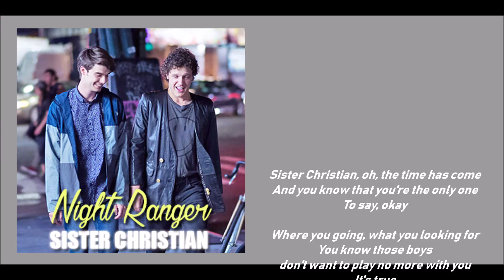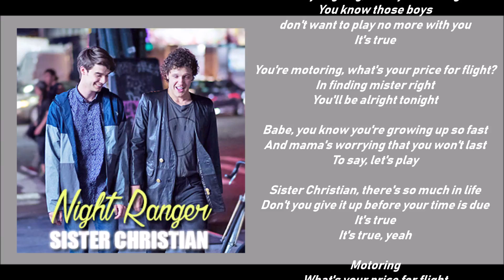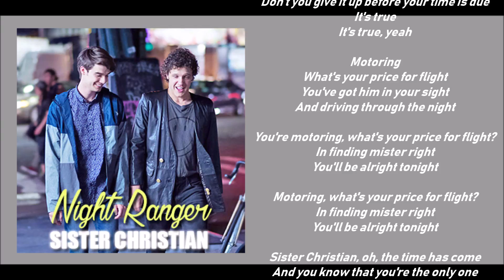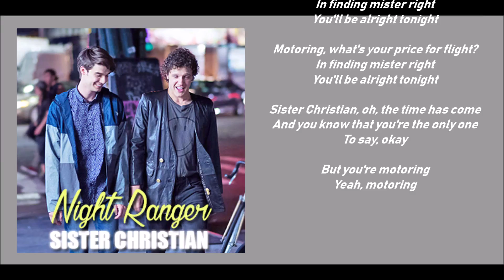Night Ranger - Sister Christian (Lyric video) • Alex Strangelove Soundtrack •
Movie Soundtrack: Alex Strangelove. (Netflix 2018)